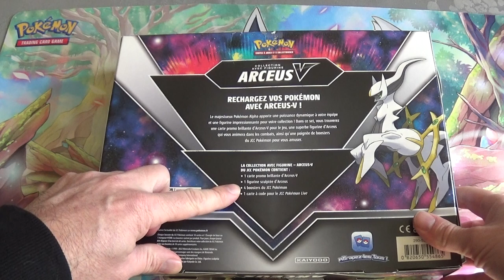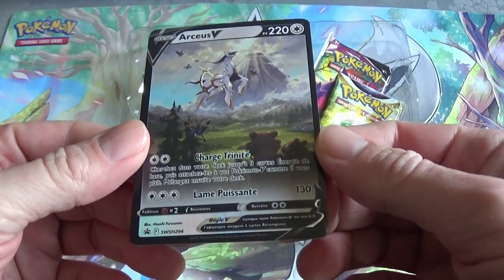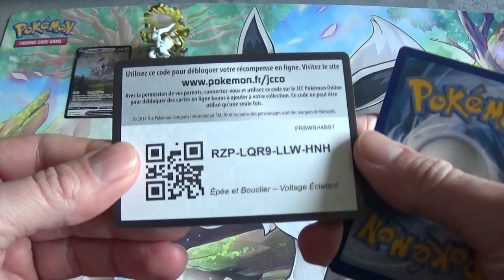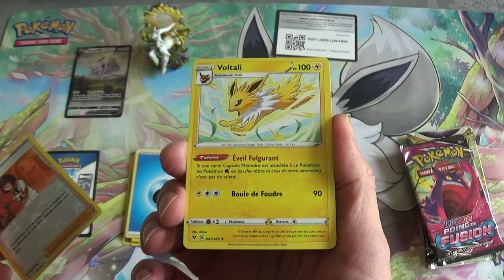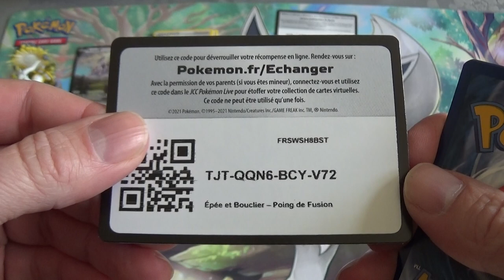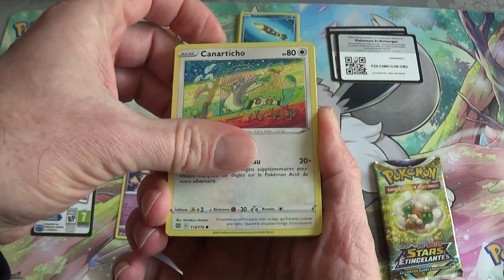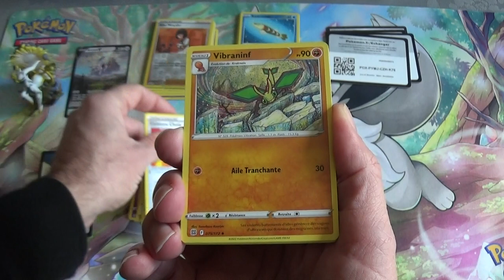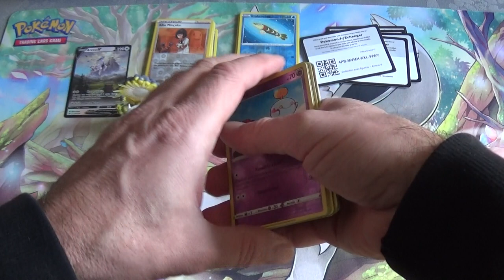Ouverture du coffret Pokemon Arceus V - N°2/8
Je vous présente la 2ème ouverture sur mes 8 dernières.

J'ouvre le coffret de cartes Pokémon Arceus V et je vous fais découvrir son contenu en détail.